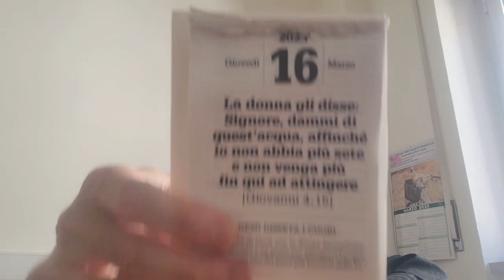IL MISTERO DELLA MERETRICE SAMARITANA. IO NON HO MARITOOO! ...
VIDEO RAPIMENTO DELLA CHIESA. DALLE VESTI DI AHARONN ALLE VESTI DI ELIA E GESÙ 1^ P.te
Salmi 34:20 Egli guarda tutte le ossa di esso: E niuno ne può esser rotto.
Giovanni 19:36 Perciocchè queste cose sono avvenute, acciocchè la scrittura fosse adempiuta: Niun osso d'esso sarà fiaccato.

CLICK ON THE SUBTITLE ITEM, THEN GO TO THE HD ITEM AND SELECT THE
SUBTITLE ITEM, THEN AUTOMATIC TRANSLATION AND FINALLY THE DESIRED LANGUAGE (ENGLISH)

1. Scaricare uno o più video nostri e ricaricarli con titoli diversi (per i video non fatti da noi non garantiamo l'assenza COPYRIGHT);
2. Lasciarli intatti ovvero riportare solo le parti che ritieni più opportune;
3. Scaricarli per tradurli in altra lingua;
4. Condividere;
6. Quanto tu ritenga necessario per l'avanzamento dell'Evangelo di Gesù Cristo.
Shalom